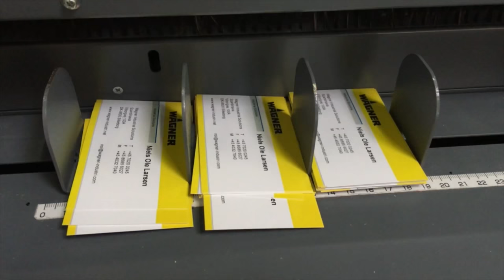Visitkort Produktion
Visitkort til Wagner Solutions